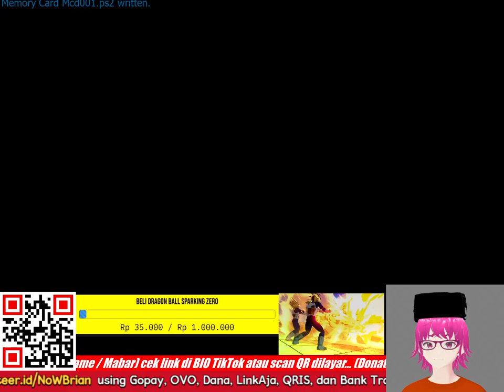NOSTALGIA SUPER SAGA TOURNAMENT OF POWER - MENUJU DB SPARKING ZERO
title: bahas DRAGON BALL SPARKING ZERO    - DRAGONBALL INDONESIA
budokai tenkaichi 4